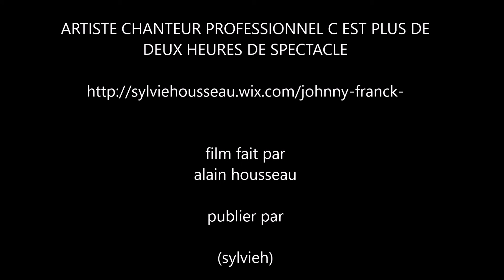johnny franck chante johnny hallyday seul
concert johnny franck au local ROCK BIKER le samedi 26 décembre 2015 a calais